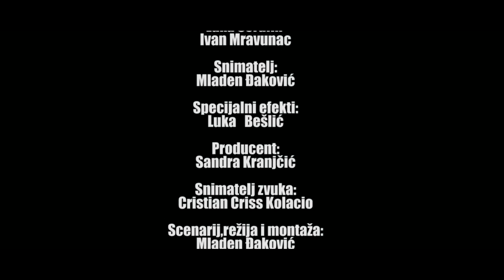Automehatroničar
U Srednjoj  strukovnoj školi Eugena Kumičić Rovinj otvara se novo strukovno zanimanje koje objedinuje znanje i vještine autoelektričara i mehaničara.
Upisani učenici praktični dio nastave će obavljati u svim renomiranim autocentrima u Istri.